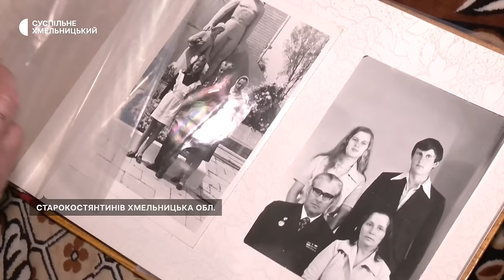«Познайомилися ми випадково. – Випадково не буває». Історія кохання довгожителів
Сімдесят один рік у шлюбі живе стодворічний Іван Чайка та його дружина - дев’яносторічна Ніна - зі Старокостянтинова. Суспільному розповіли, в них є двоє дітей, четверо онуків і шестеро правнуків. Історія кохання довгожителів - в нашому матеріалі.